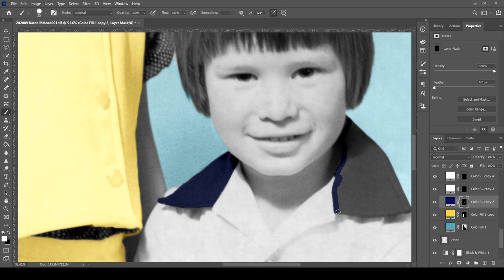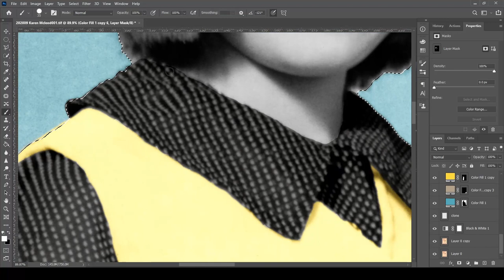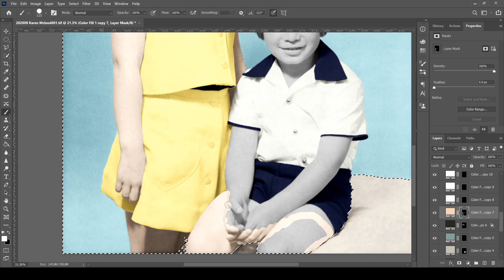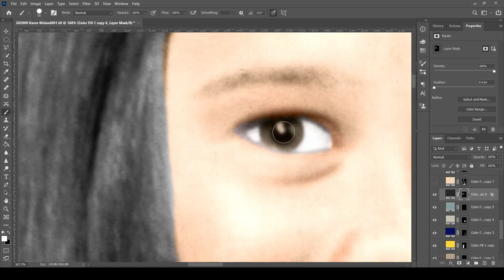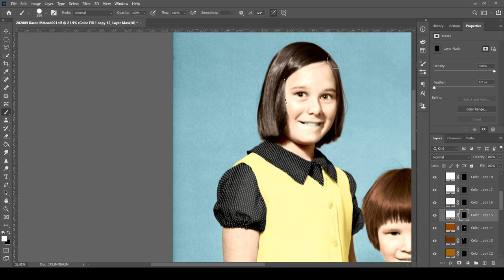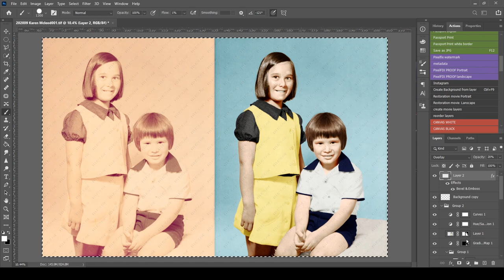Faded Photo Restored and Re-coloured in 5 minutes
The customer asked me to restore this old faded and damaged photo. Professional photo restoration, retouching, scanning and printing.